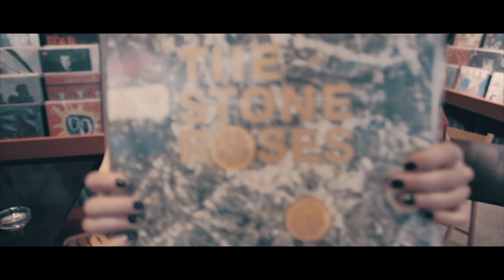Once in Belgrade | Fujifilm XT2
Belgrade 2019

a sort of homecoming, with Ana my Serbian wife.

My Fujifilm Lenses:
Fujifilm XF16-55mm F2.8
Fujifilm XF33mm F1.4
Fujifilm XF50-140mmF2.8
Fujifilm XF56mmF1.2
Viltrox 13mm f/1.4 Fuji x Mount
Sigma 18-35 mm-F/1.8
EF-FX Pro II Fringer

Rigging:
Cage X-H2S
Cage X-H2
Nato Clamp
Top Handle
Smallrig kit multiuso
Adattatore per Cavo HDMI
Magic Arm

Media
ProGrade Digital 325GB CFexpress Type B Memory Card
Lettore di schede di memoria CFexpress Type B

Lights
Colbor CL60 65W
Neewer LED RGB 660PRO
Godox SL-60W
Neewer Softbox

Audio:
RODE Microphones VMNTG Videomic NTG

Power:
V-Mount Batteria 50Wh/14.8V

Misc.
Atomos Ninja V Monitor
Peak Design slide
Fujifilm MCEX-16
Godox X2T-F 2.4G Wireless Flash Trigger Transmitter
BOOMTONE Machine à fumée F400

My name is Stefano Federici and I'm a photographer and filmmaker from Rome, Italy.